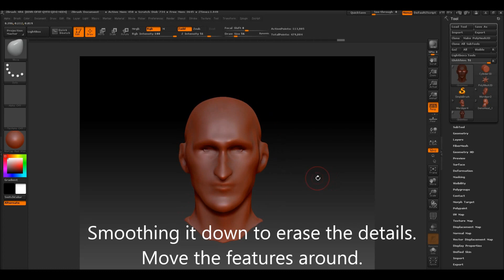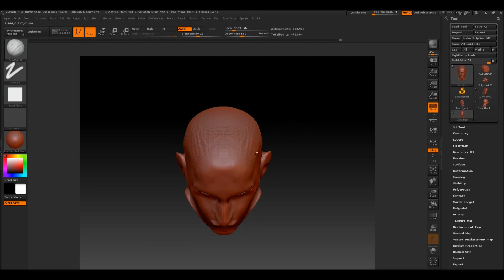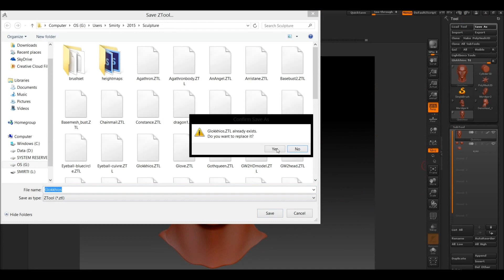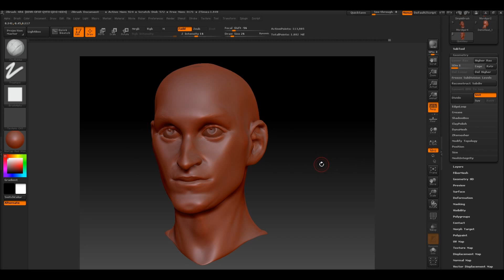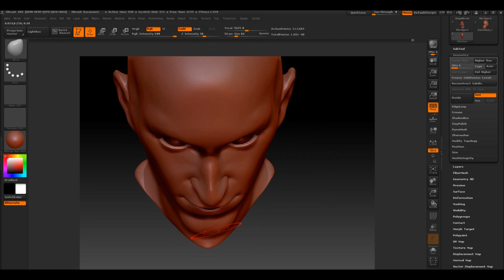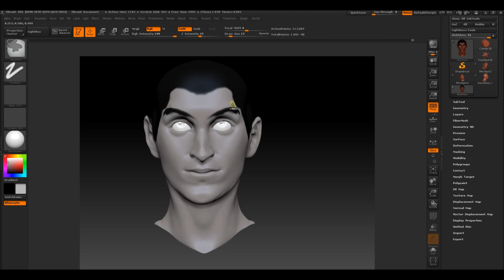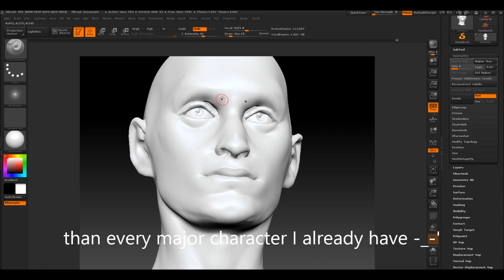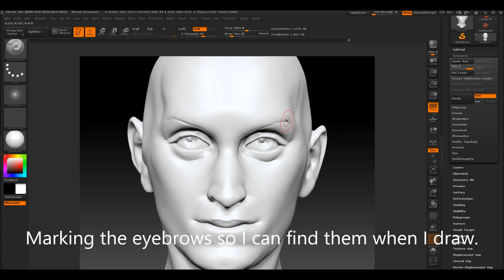Designing Characters for AP - Part 2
This is not a tutorial but merely an insight of the work that comes into creating a character for my comic.

The sculpting takes a few hours of careful work in order for it to work properly. Sometimes, the mistakes are subtle but create huge problems later when painting over the sculpts.

This is an hour and a half of sculpting sped up in just a few minutes, minus all the research and gathering of references for the character. ^^